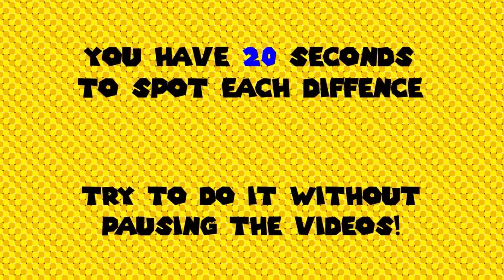Super Mario Bros. but Mario Can Hire All Characters in SpongeBob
If Mario and SpongeBob team up, who do you think they will face as enemies?

All characters by Nintendo.

Please ""DO NOT COPY"" or redistribute any content from this Channel.🚫